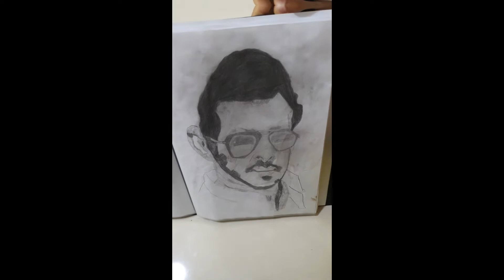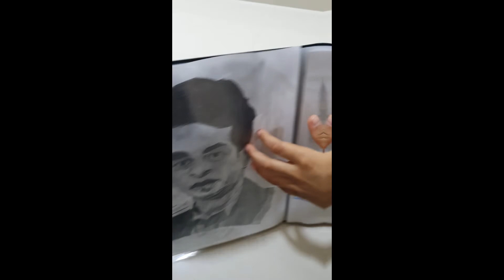Lock Down Drawings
These are some drawings done by me during Lock-down period